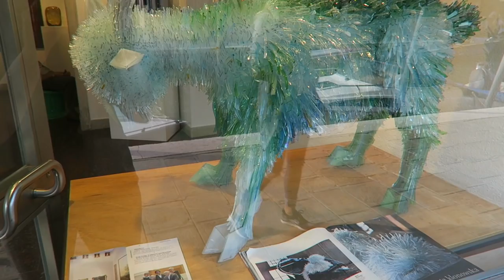VENICE, MURANO & BURANO Italy's Most Instagram-able City?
I saw Venice in October and took the Vaporetto boat all around the city, also stopping off on Murano and Burano, a dream location for all Instagrammers! Brightly colored houses, narrow back streets, gondoliers, and dreamy sunsets. We also checked out the Doge's Palace - I share a tip how to beat the ticket line and see the palace without the huge crowds!

► SOCIALS

► CAMERA EQUIPMENT

► ABOUT ME

Hi, I'm Julia Graf! I am a beauty and lifestyle content creator with my main focus on Youtube. I became interested in makeup when I was in college, and I saw it as a creative outlet for self-expression. The human face is my canvas.

On my channel you will find: makeup tutorials, celebrity looks, Halloween makeup tutorials, nail art, beauty reviews, fashion hauls, makeup hauls, cooking, healthy living, fitness and exercise, weight loss, decluttering, home decor, and life and travel vlogs.

I create all my videos entirely by myself - from creative inception, to filming, to editing: I am truly a One Woman Show.

I am Swiss and Canadian (dual citizenship) and live in Switzerland. I studied Political Science and International Development Studies at McGill University in Montreal, Canada. I speak German, English and French, and when I'm not working, I love to travel, cook, read and keep fit.